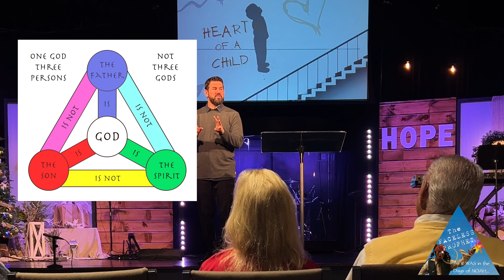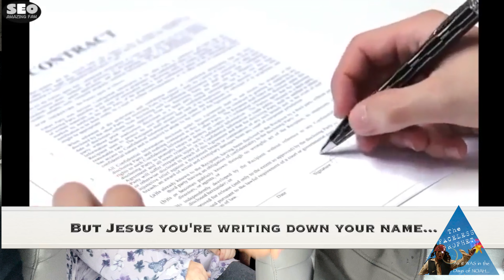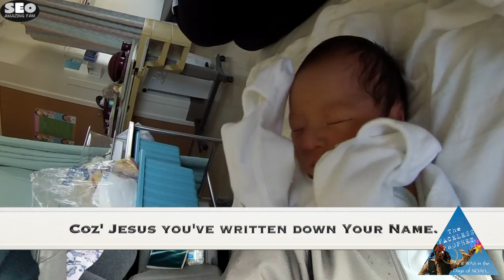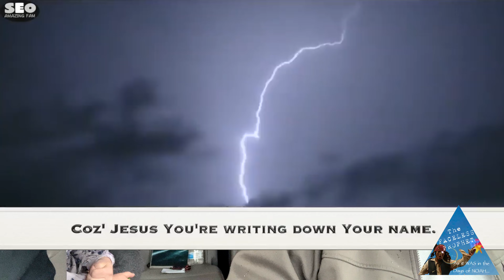Last Supper (Episode 1):Meet My Homeless Brother & Sister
This is my First Vlog Series on my Journey with Serving the Poor.

When I began my 40 day fast, The Holy Spirit put three things on my heart.

1. Serve the Poor.
2. Serve the Prisoners.
3. Rebuild the Body of Christ.

This is merely phase one of the missions that Jesus has laid before me.

I have stripped down naked and am revealing EVERYTHING about my life.

This is NOT a cry for attention. I do NOT want your sympathy. and PLEASE do not pass judgement IF you claim to be a Follower of Jesus.

I am reminded of the Instance when the Pharisees approached Jesus and His disciples on the Sabbath picking grains in the field.

This is the thought I would like to leave you with.

theFACELESSprophet Out